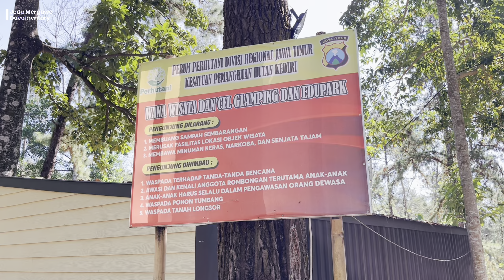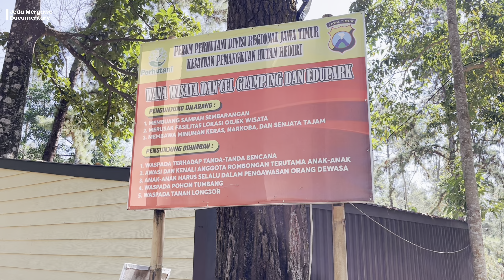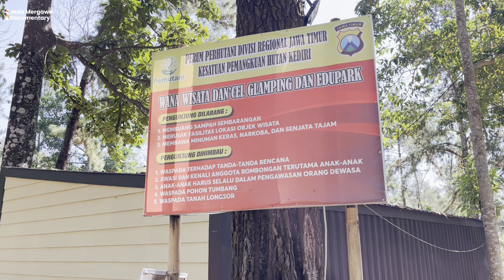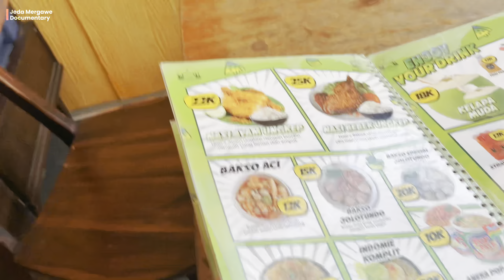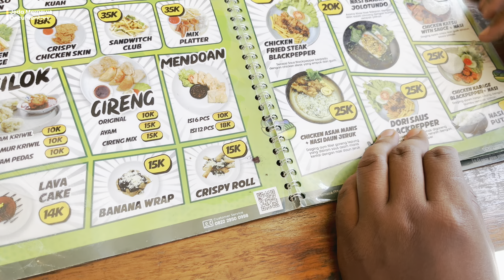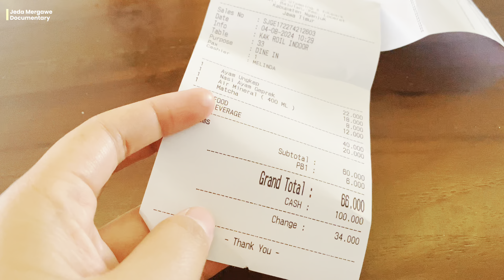REVIEW TERLENGKAP WISATA HITS DI NGANJUK (JOLOTUNDO GLAMPING EDU PARK)